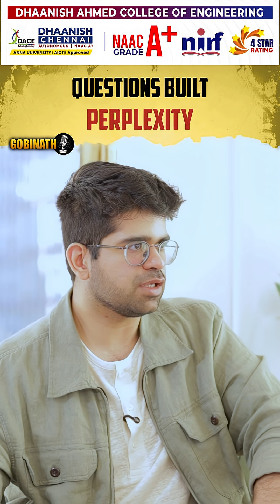The Questions That Created Perplexity — Aravind Srinivas | Gobinath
Stay ahead with direct updates from Gobinath — interviews, insights, and powerful voices.

In this episode, Aravind Srinivas — Co-founder and CEO of Perplexity — joins Gobinath for a deep and insightful conversation on the future of knowledge, AI, fluid intelligence, and building meaningful technology for the world.

Aravind explains why the next era is not about knowing all answers, but about asking the right questions — and how true intelligence comes from curiosity, reasoning, and discovery.

He shares how Perplexity is built as a teacher and knowledge guide, combining the information depth of Google and Wikipedia with the conversational intelligence of ChatGPT — with a commitment to accuracy, sources, and real-time facts over ad-influenced results.

This conversation explores how Perplexity is challenging Google’s dominance, encouraging fair competition, and even expressing intent as a credible buyer for Chrome if regulators ever require divestment — all in pursuit of building a more open knowledge ecosystem.

Key Themes from the Conversation

• From knowing everything to asking better questions
• Curiosity as the only irreplaceable human ability
• Fluid intelligence as the future of learning
• India’s multilingual AI opportunity and digitising ancient knowledge
• Entrepreneurship as the best MBA — build, launch, monetize, iterate
• Intrinsic motivation in building meaningful products
• Perplexity as a teacher and knowledge guide
• Accuracy, sources and real-time facts over ads and noise
• Perplexity as a marriage of Google/Wikipedia and ChatGPT
• Breaking information bias — no ad-influenced answers
• Perplexity’s mission: be the place people come for truth and research
• Comet browser vision — search and browse like a billionaire
• “Content is king, but distribution is God” — Jio-inspired strategy
• Partnerships like Airtel to bring AI access at Indian price standards
• Challenging monopoly barriers in search
• Declaring readiness as a credible buyer for Chrome if required by DOJ — to support more competition, not replace Chrome
• Ultimate goal: democratise knowledge for everyone

This conversation explores curiosity, intelligence, ambition, and the future of information access — from a founder building it.

Stay curious. Ask better questions.